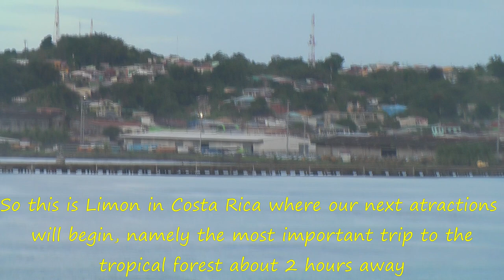Costa Rica. Rainforest Aerial Tram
Costa Rica. Rainforest. Columbus landed near Limon in1502 on his fourth and final voyage to the new World. We have landed there in February 2016. The "Rich Coast" never lived up to the promise of gold. Limon's true wealth become though pineapples, bananas and cocoa. Costa Rica is today one of the largest banana producers in the world with 80 % of the plantations located in Limon province.